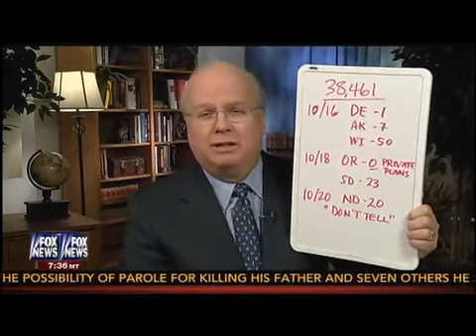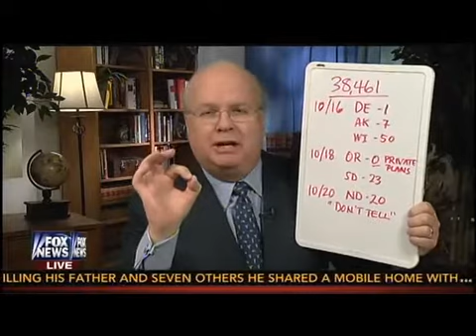Only Six People Signed Up for Obamacare on First Day, and Megyn Kelly is Shocked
10/31/13 - A new report by CBS News reveals that an internal memo from the Centers of Medicare and Medicaid Services the day after the Obamacare website launched says that only six people signed up for the health care program on its first day, even as administration officials were touting millions of website visitors.  The memo was handed over to the House Oversight Committee, which is currently investigating the issues plaguing the disastrous health care rollout. The government had been publicly touting the site got 4.7 million unique visits on the first day, meaning that on the first day of this expansive health care program's enrollment, it had a success rate of 0.00013 percent.

Megyn Kelly pointed out in her coverage of the news Thursday night that the next day, the number jumped all the way up to 248. Kelly reminded viewers that in the days and weeks since the site went live, no one from the administration publicly gave any actual enrollment numbers when directly asked.

Karl Rove brought his white board to Kelly's show to show exactly how horrible the rollout has been on a state-by-state basis.